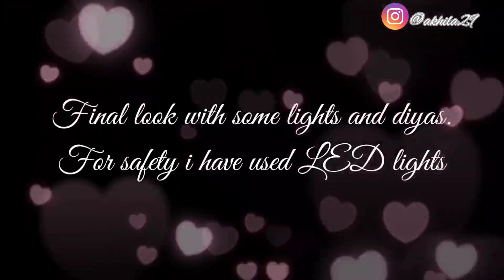Budget Friendly Diwali Home Decor Ideas | Last Minute Diwali Decoration Ideas | Mom With A Camera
Hey guys
This vlog is all about how I decorate my room for Diwali with some easy DIYS to make the room Diwali ready. I hope you will like it.